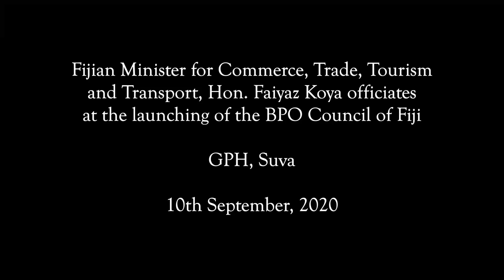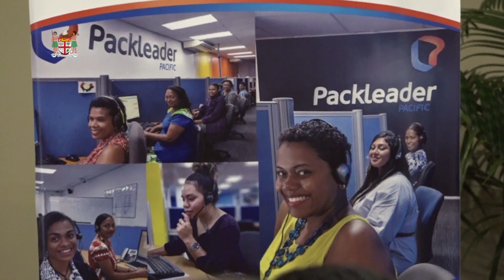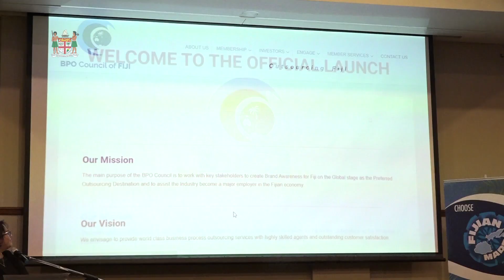Fijian Minister for Trade and Tourism launches the BPO Council of Fiji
Fijian Minister for Commerce, Trade, Tourism and Transport, Hon. Faiyaz Koya officiated at the launching of the BPO Council of Fiji at GPH, Suva on 10th September, 2020